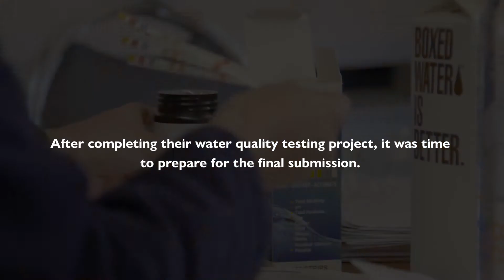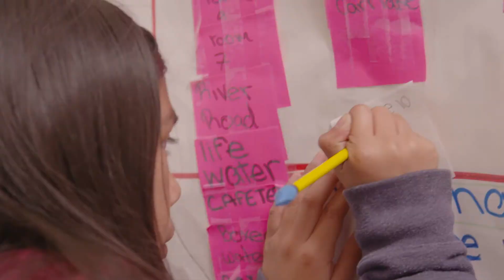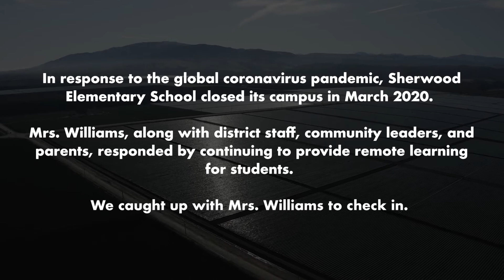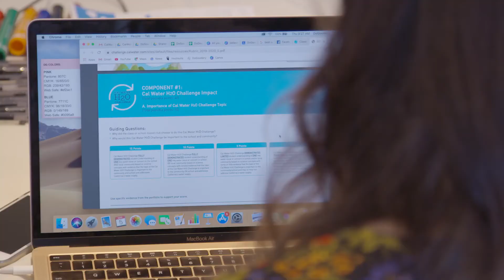2020 Cal Water H2O Challenge: Episode 5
In March, Sherwood Elementary School closed its campus in response to COVID-19.

In episode 5 of the CalWaterH2OChallenge web series, Ms. Williams invites us into her home and shares with us the challenges of adapting to distance learning, the bright spots during these challenging times, and more ❤️

In collaboration with the California Water Service, DoGoodery is proud to produce the first-ever web series for the CalWaterH2OChallenge: a project-based classroom challenge teaching students how to care for water 💧💙💛